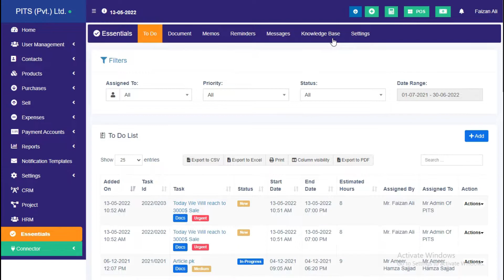117 - Setting Of Leave in Essential in ERP.live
About
Erp.live is the most functional & fastest Enterprise Resource Planning software that assists you with all core processes at one point, such as finances, human resources, sales & purchases, reporting, projects & tasks & everything.

There are tons of Enterprise Resource Planning software in the market, but what makes erp.live standout are the technologies used in building it. erp.live is a cloud-based software that makes it the most secure, fastest & future-proof. Moreover, erp.live is a timeless, cost-effective & user-friendly software that helps you grow your business constantly.